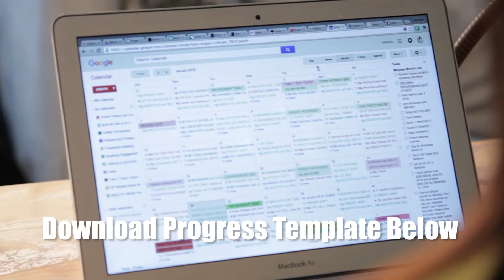Episode 5 Success and Beyond TV - How To Leap, Bound and Move Forward {Get Unstuck}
AND TAKE SUCCESS NOTES

Our success journeys have all kinds of bumps and blocks along the way, and it is up to the CEO minded individual to use their thinking and actions to keep moving forward.  In this video, Melyssa shares her top tips on how to move forward quickly and easily.